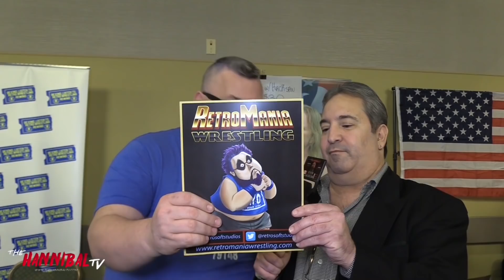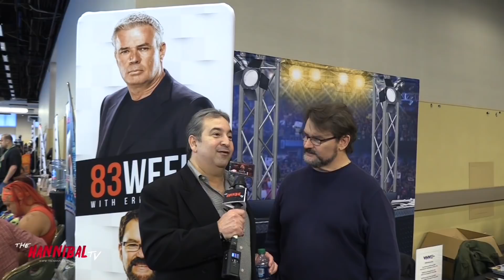David Penzer Wrestlemania Interview Compilation Video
David Penzer Wrestlemania Interview The Hannibal TV Compilation

Former World Championship Wrestling Ring Announcer David Penzer does interviews Wrestlemania 25 weekend on behalf of The Hannibal TV with such stars as Al Snow, Rob Van Dame, Scott Steiner, Jim Duggan, Mick Foley, Greg Valentine, The Nitro Girls, Buff Bagwell, AEW stars, Billy Gun, Koko Ware & many more!  Check out Hannibal's nearly 2 hour Wrestlemania 35 weekend interview compilation video at this